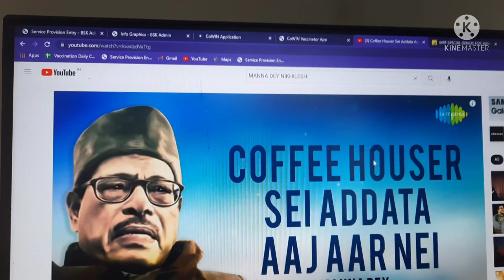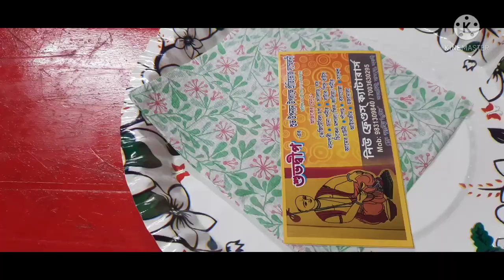Bachha chhele tar ki biye hoye gelo??llAudi r Dimpir marpit||brishti r sundor drissho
Hi LLFAM,

Welcome to our new vlog Fam.
Today you will see a small guy celebrated sacred thread ceremony. The ritual is similar to that of marriage.
Audi and Dimpi's cute fight.
Beauty of Rain.
Keep enjoying and watching the video.
Do let us know in comments if you have any suggestion for us.

Love
Lyadh Life